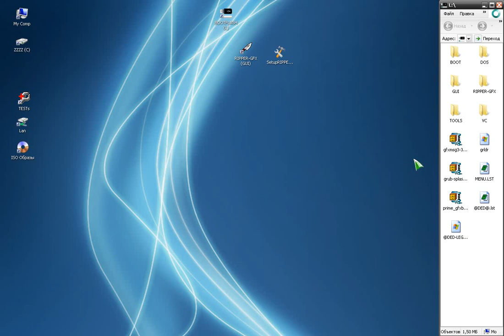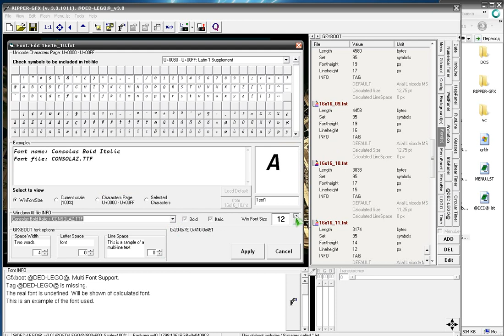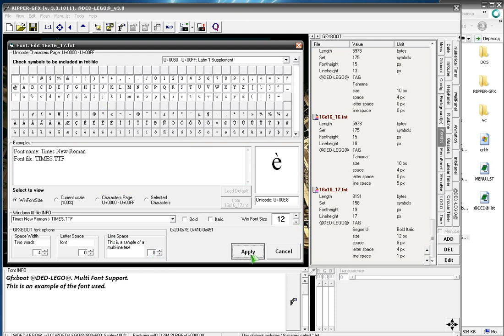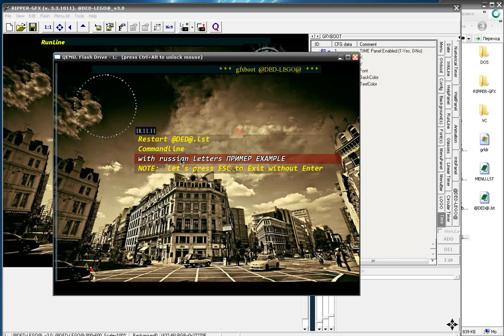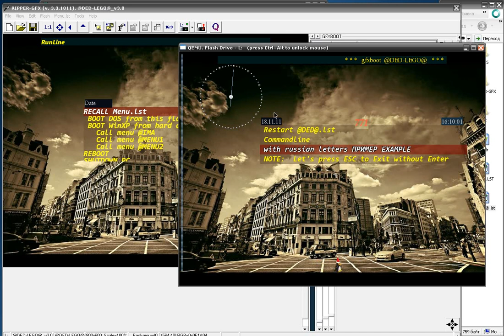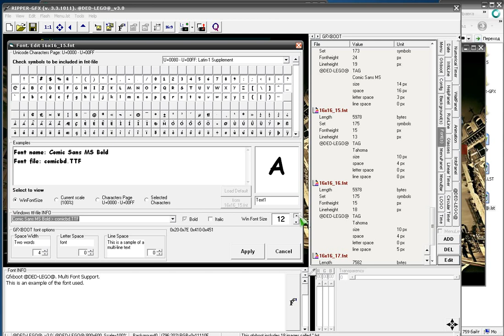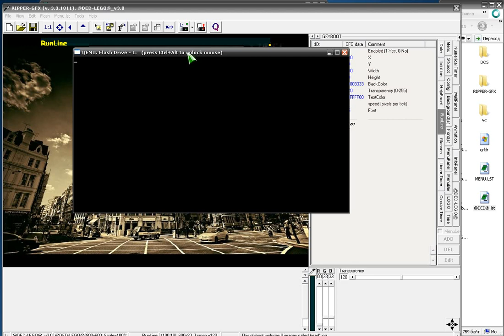008-RIPPER-GFX+gfxboot @DED-LEGO@ and multifont support.avi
Lesson 8.
RIPPER-GFX. -MULTIFonts support  for gfxboot @DED-LEGO@